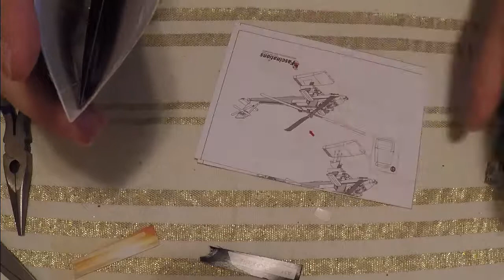Metal Earth assembly- AH-64 Apache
Building the AH-64 Apache Helicopter by Metal Earth.  Pretty challenging model that gave me a dickens of a time on the propeller.

The AH-64 Apache was originally produced by McDonnell Douglas, first entered service with the U.S. Army in 1984 and since then has become the primary attack helicopter in many nations.